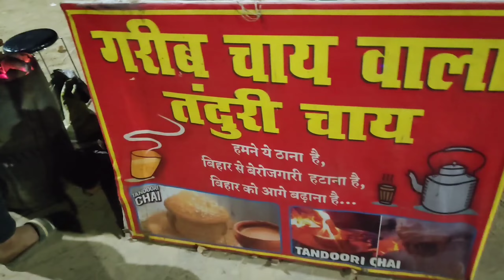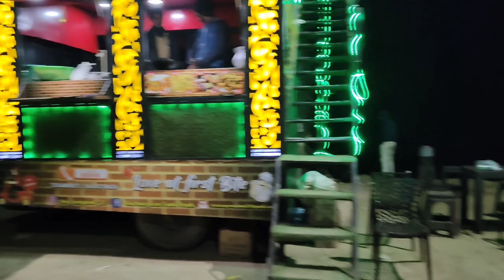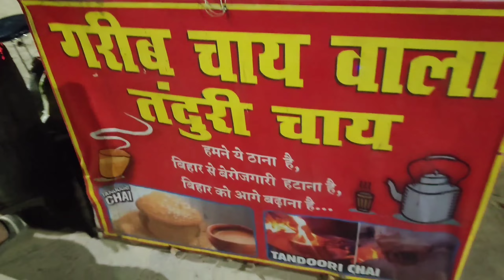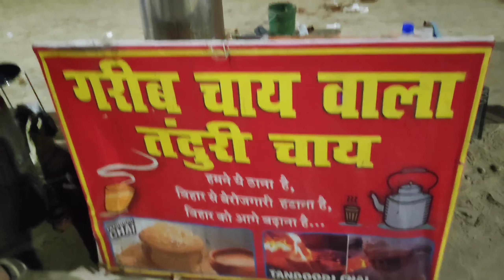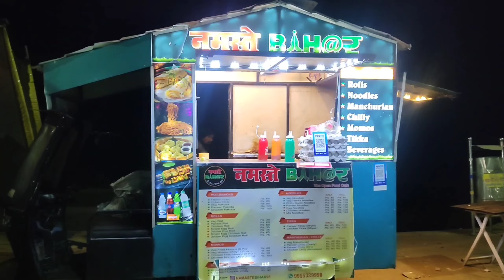Patna Marine Drive। रात में देखने लायक नजारा।Mumbai ko bhi fail kar diya#vlog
पटना का मरीन ड्राइव घूमने के लिए अच्छी जगह है। यहां
खाने पीने के लिए कई दुकानें सजी हुई हैं। लिट्टी चोखा से
लेकर चाऊमीन और मोमोज सब उपलब्ध है। यहां आने के
लिए गांधी मैदान से ऑटो रिक्शा बुक किया जा सकता है।
यहां सुरक्षा व्यवस्था भी अच्छी है, लेकिन पार्किंग की कोई
सुविधा नहीं है।